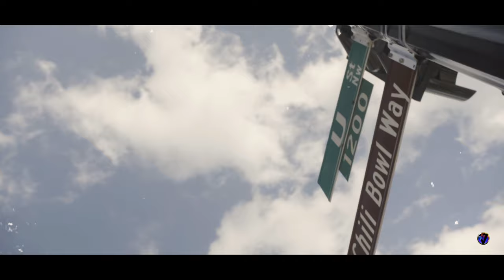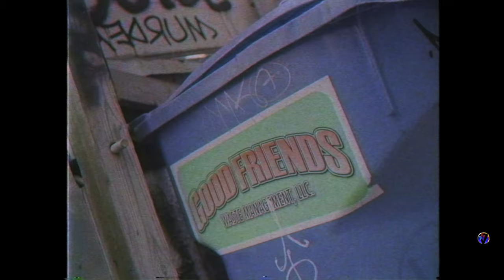Martel Banks - Go (official video) Shot x edited